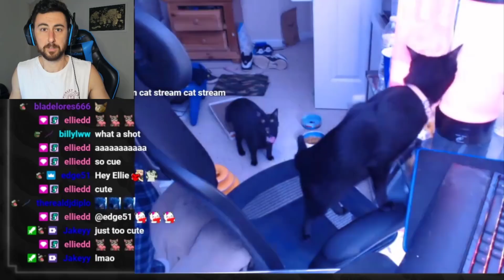All These HCGIM Are Losing Their Lives | Scammed At GE | OldSchool Runescape Reviews (OSRS)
(send all rare drop pics here)